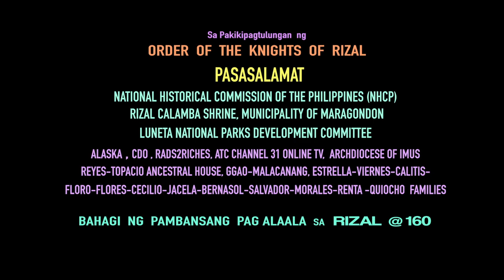EL GENIO DE LA RAZA (The Genius Of The Race) Movie TRAILER 1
EL GENIO DE LA RAZA (The Genius Of The Race) Movie TRAILER 1 - A fitting contribution to the 160th Birth Anniversary of Dr. Jose Rizal this coming June 19, 2021. The  film highlighting Rizal's boyhood reminds us about  our Filipino values that need to be imbibed and relived during the pandemic. Streaming this June 2021 via ticket2me.net.